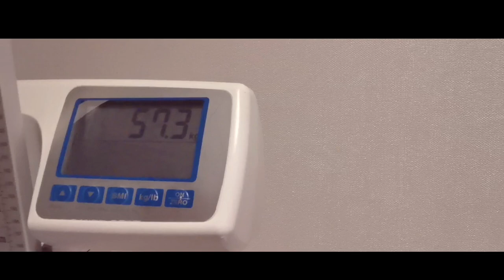Fitness day at Marie France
Fitness day at Marie France Makati Branch

This month I want to celebrate women's month. Following our 67 days wqlking challenge, today I want to show you my experience at Marie France, Makati Branch.

The treatments I tried are FMS and PDT. The machines help us define our weight and  suction fats in a non invasive way.

In the beginning I felt pain on both treatments which is a natural think. You cannot achieve your goal instantly, there are still no shortcuts.  After minutes pass on the machine, my body adjusted on the temperature as well as the main from the suction machine.

If you wish to avail any of their treatments and promo, you can visit Marie France Makati Branch, look for Ms. Myles mention Jenny Roxas for the promos.

More fitness videos coming soon. 💙